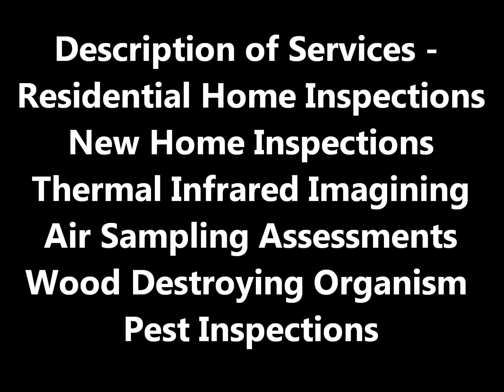Home Inspection Seattle WA | CALL US!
| Seattle Home Inspector | Property Inspector, LLC

Property Inspector, LLC
4739 University Way NE
Seattle, WA 98105
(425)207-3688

The Seattle home inspection company, Property Inspector, LLC, Our home inspectors help you avoid making your home purchase your most costly mistake.

A home inspection is a limited, non-invasive examination of the condition of a home, often in connection with the sale of that home. Home inspections are usually conducted by a home inspector who has the training and certifications to perform such inspections. The inspector prepares and delivers to the client a written report of findings. The client then uses the knowledge gained to make informed decisions about their pending real estate purchase. The home inspector describes the condition of the home at the time of inspection but does not guarantee future condition, efficiency, or life expectancy of systems or components.

jim estrada
property inspector llc
home inspection seattle wa
home inspector seattle wa
home inspections seattle
seattle home inspections
seattle building inspector
seattle building inspection